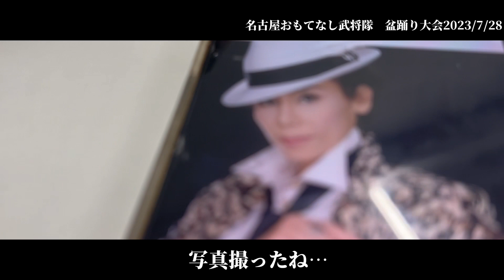【追悼】本番直前に訃報を受けたケントモリが壇上から祈りのダンスを披露〜ありがとう千さん。夢でまた逢いましょう〜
□URL

□KENTO MORI
《マイケル・ジャクソン、マドンナと世界が認めたダンスアーティスト》
マドンナの専属ダンサー契約中にマイケル ジャクソンのThis is it.専属ダンサーにも同時に選ばれる。 結果マイケルとの契約は叶わぬものの、 彼の急死後マドンナ本人より追悼ダンスをリクエストされ、 マイケルがパフォーマンスするはずだった ロンドンO2アリーナより19カ国に渡り実現する。 ダンサーとしてアメリカ永住権獲得。 ダンスアーティストという名称を作り普及させた。
その後日本人ダンサーとして史上初めてクリス ブラウン、アッシャーと専属ダンサー契約を結び、 他にもニーヨ、シアラ、マイケル ジャクソン最新アルバムプロジェクトにも参加。 全世界50カ国をワールドツアーで回る。
日本においてはSONYと 史上初のダンスアーティスト契約を結びながら活動は多岐に渡る。 伊勢神宮にて奉納の舞を2度納める。
奄美大島観光大使就任。
名古屋芸術大学の特別客員教授就任。 日本有数の実業家と世界に向けて 新しいエンターテイメントを発信する合弁会社KM1を設立。 世界最高峰のデジタルアート集団 MOMENT FACTORY と 世界初のAR アーティストとして2020年活動開始。
2021年更なる前人未到を達成するべく世界を舞台に挑戦を続ける。